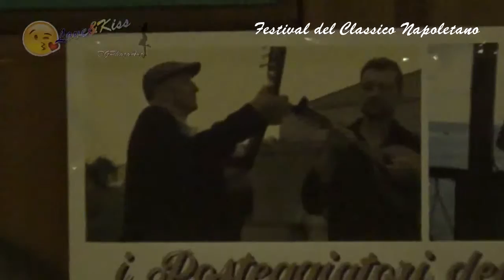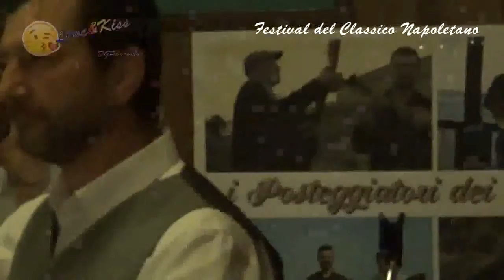Festival Del Classico Napoletano I posteggiatori dei Decumani